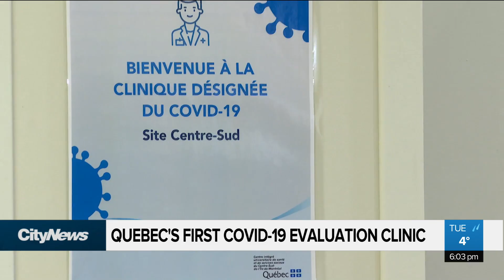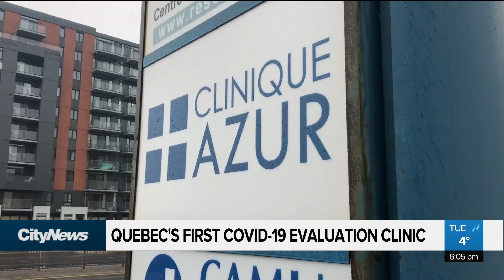Montreal’s COVID-19 evaluation clinic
Quebec is setting up three COVID-19 evaluation clinics in the province, including one that opened in Montreal Monday. We got a tour of the clinic that’s already screened dozens of potential patients. Alyssia Rubertucci reports.